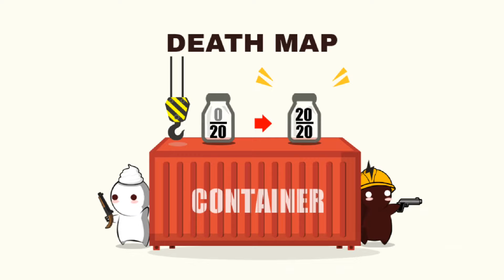MilkChoco Indonesia Bomber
MilkChoco Indonesia Server
Reetji5 Gameplay
Chocolate and milk can't be mixed?! An old battle that people didn't know about, spreading beyond mobile to Steam! Milk is white and fluffy like snowflakes! Chocolate with a deep charm that has no end in sight! Who will be the winner?! Cute Casual Online PvP Game

MilkChoco - Online FPS
5 to 5 multiplay shooting game.
2017 Google People's Choice - Korea
2017 Google Best Indie Game - Korea
2017 Google Best Indie Game - Japan

MilkChoco - Online FPS
5 to 5 multiplay shooting game.
2017 Google People's Choice - Korea
2017 Google Best Indie Game - Korea
2017 Google Best Indie Game - Japan

Using various heroes with different abilities, you can play various roles in battlefields such as 'Assault', 'Death match', 'Escort' and ETC.